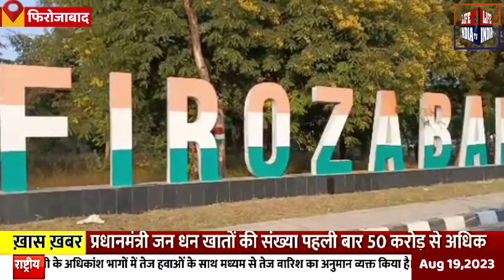Firozabad इलाज़ के दौरान गर्भवती महिला की मौत ll life india tv